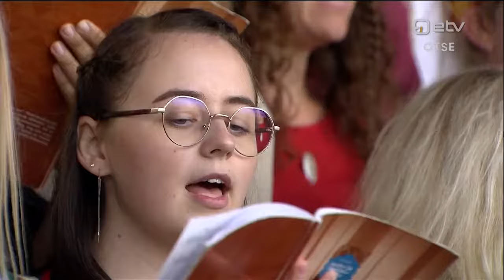Igaviku tuules / Laulupidu 2019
XXVII laulupidu „Minu arm“
Laulupidu „Minu arm“
Ühendkoor

Igaviku tuules
Muusika: Pärt Uusberg (1986)
Tekst: Kristjan Jaak Peterson (1801–1822)
Juhan Liiv (1864–1913)
eesti rahvaluule
Dirigent: Pärt Uusberg